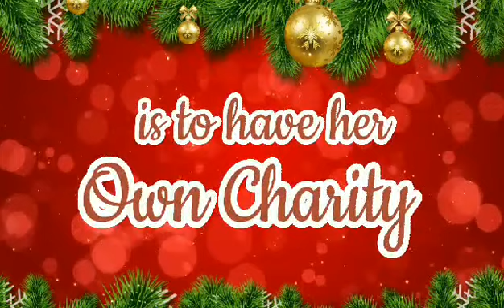A Special Greetings from People Close To My Heart!